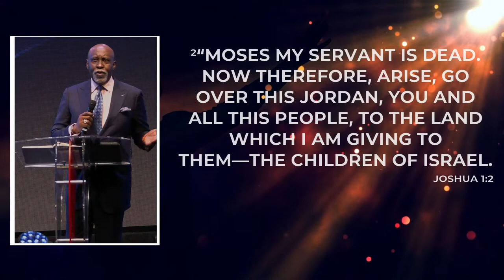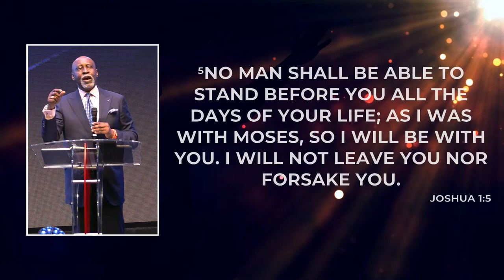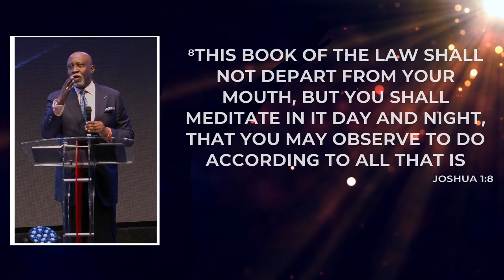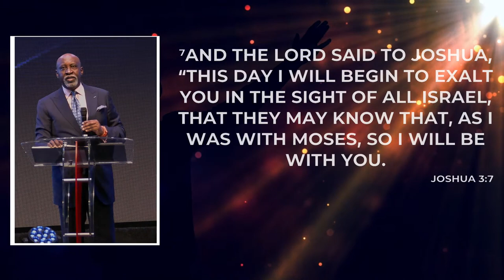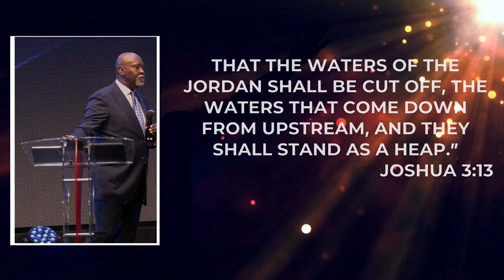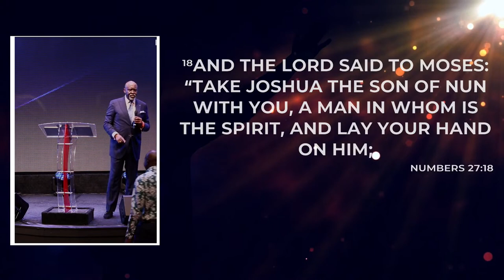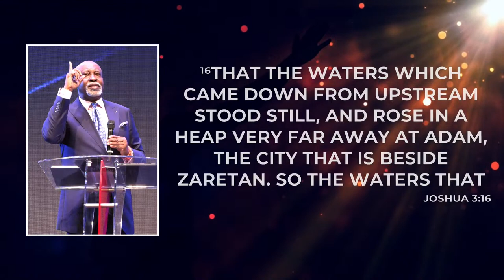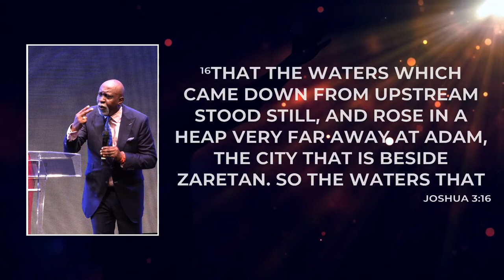Jesus House, DC| Joshua Generation | PST. Ghandi Olaoye | 08-27-2023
Theme: “That I may know HIM…Phil. 3:10”
JHDC | Victorious Sunday